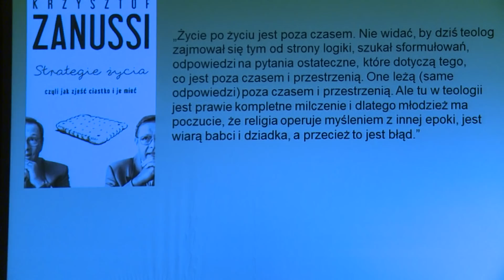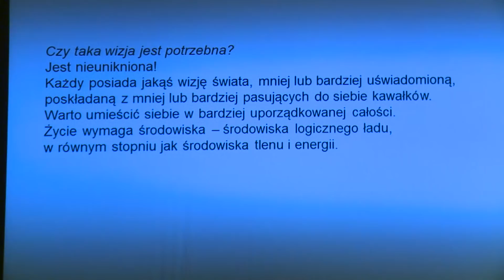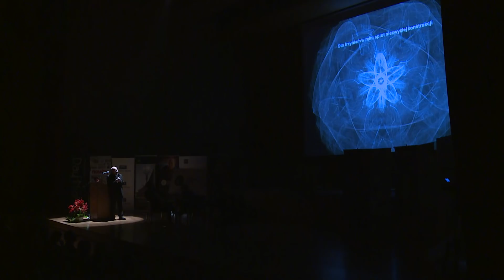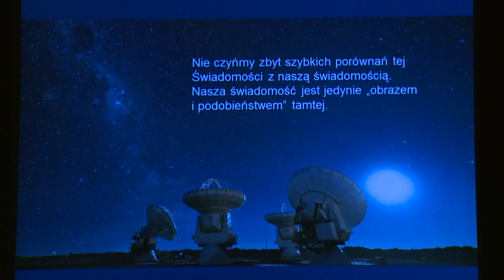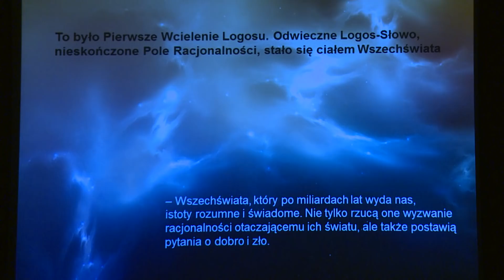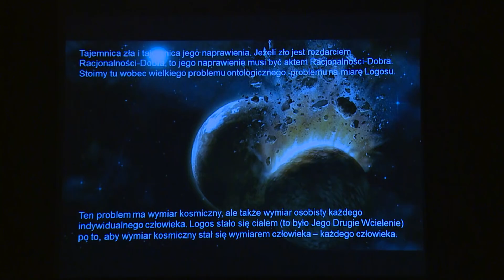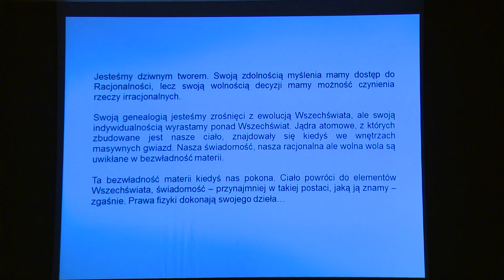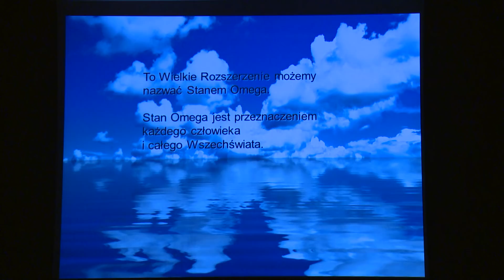„Kosmiczny Dramat. Mój prywatny scenariusz” - ks. prof. Michał Heller i prof. Krzysztof Zanussi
Początek świata to temat ważny nie tylko dla świata nauki – wszyscy chcemy wiedzieć, skąd wziął się Wszechświat, w którym żyjemy. O kosmosie i wielkim wybuchu, ale również o racjonalności, dobru i złu  opowiadają fizyk ks. prof. Michał Heller oraz reżyser i moralista Krzysztof Zanussi.

Rozdziały 👇

00:00:00 - Początek
00:00:24 - Przywitanie gości przez dr. Wergiliusza Gołąbka
00:07:09 - Wprowadzenie do wykładu - Artur Sporniak
00:15:27 - Wystąpienie ks. prof. Michała Hellera - „Kosmiczny Dramat. Mój prywatny scenariusz”
00:16:57 - Preludium - czyli jak zjeść ciastko i mieć
00:19:24 - Kosmiczny dramat - moja prywatna wizja
00:23:11 - Czy istnieje ABSOLUT?
00:32:31 - Czy Wszechświat zaczął się od Wielkiego Wybuchu?
00:44:20 - Krok w ciemność
00:47:19 - Co to są prawa fizyki?
00:51:29 - Jak wyglądałby świat z perspektywy bakterii?
00:52:29 - Koniec wykładu ks. prof. Michała Hellera
00:53:17 - Panel dyskusyjny - prof. Krzysztof Zanussi i ks. prof. Michał Heller
01:40:15 - Pytania od publiczności
01:40:38 - Czy matematyka to Bóg, Absolut?
01:41:26 - Jak zjeść ciastko i je mieć?
01:41:52 - Czy Bóg jest ponad czasem, czy poza czasem?
01:45:21 - Jak możemy mówić o omedze, jeśli wiemy ze człowiek został stworzony przed światem
01:45:54 - Czy warto czemukolwiek zaprzeczać w naszym świecie?
01:47:31 - Koniec spotkania